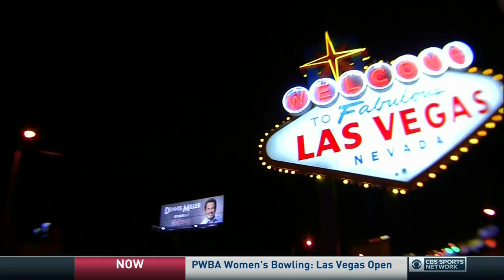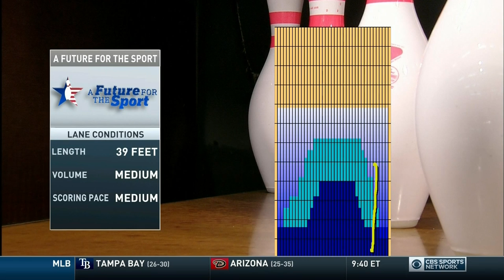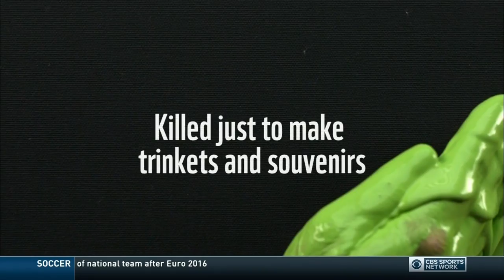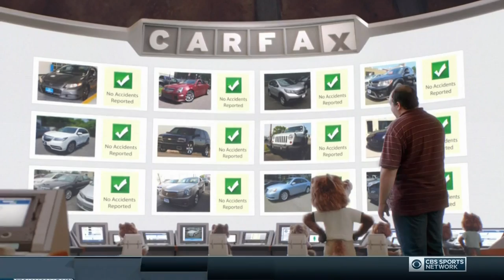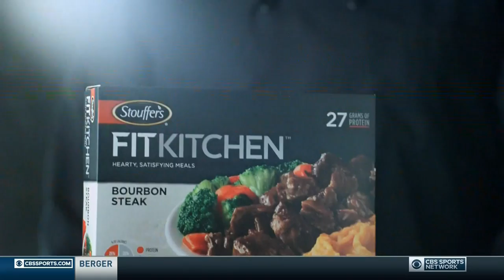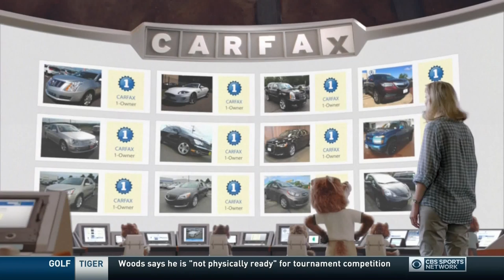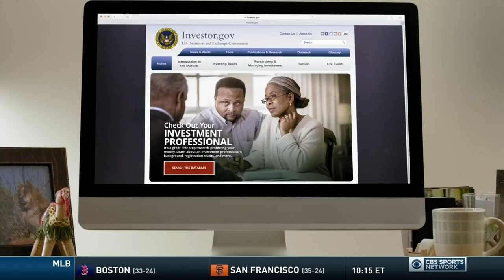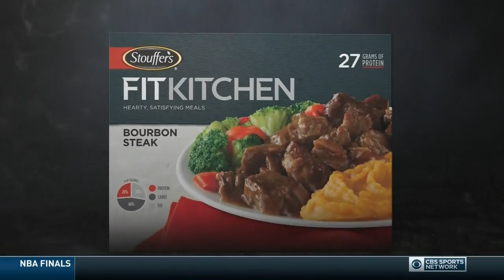PWBA Bowling Las Vegas Open 06 07 2016 (HD)